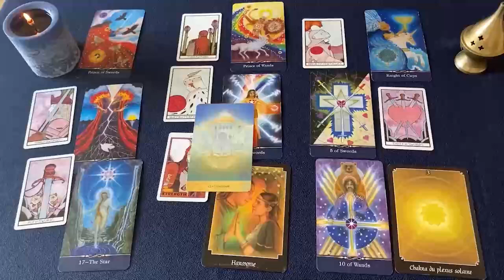TAURO VAS A VERLO CON TUS OJOOOOS ❗️😱👀 TREMENDO ENGAÑO 😈 HOROSCOPO TAURO AMOR SEPTIEMBRE 2024